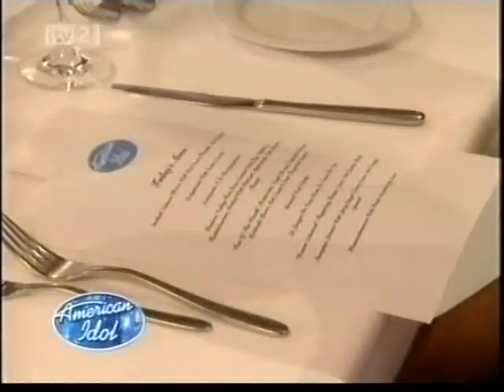AMERICAN IDOL SEASON 5 FINAL - KELLIE PICKLER LEARNS ABOUT FINE CUISINE! PUCK N' PICKLER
In one of the lighter moments of the season 5 final, we see here Kellie Pickler getting a lesson in fine cuisine from world renowned chef Wolfgang Puck.